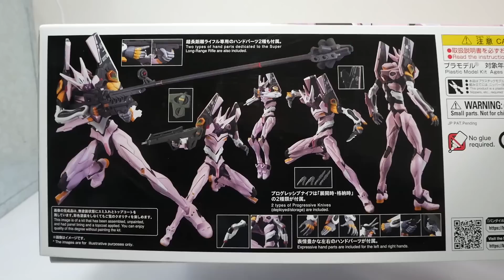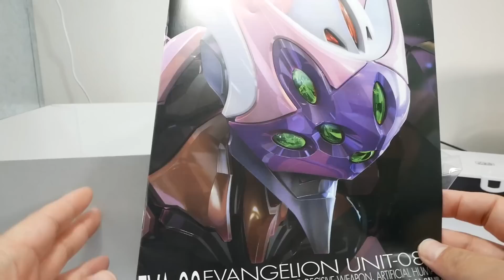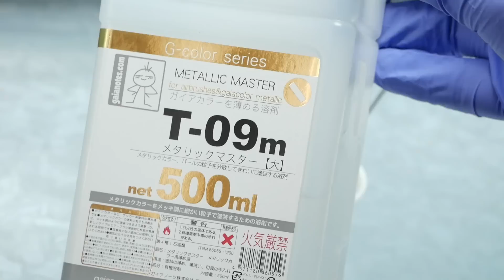RGエヴァンゲリオン8号機αにディテール追加したらメカ感マシマシでカッコいい！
こんにちはクラフタです。
今回はRGエヴァンゲリオン8号機αをディテールアップして全塗装してみました。

ーーーー今回ご紹介したキット＆ツール類はこちら（Amazon)ーーーー
■RGエヴァンゲリオン8号機α⇒

■パーツ用ケース
プラモ向上委員会 仕分けトレイforプラモ　2個入り⇒

■ニッパー類
・ゴッドハンド　アルティメットニッパー⇒
・タミヤ　先細薄刃ニッパー⇒

■パーツセパレートツール⇒

■卓上クリーナー
・Waveハンディクリーナー⇒

■ヤスリ類
・スジボリ堂　マジックヤスリ400番⇒
・スジボリ堂　マジックヤスリ800番⇒
・ゴッドハンド(GodHand) 神ヤス! 10mm厚 3種類セット⇒
・ハイキューパーツ リタックスティック⇒
・ 面バー スパルタンMk-2⇒

■スジボリ関連
・ゴッドハンド スピンブレード 5本セット⇒
・BMCタガネ0.2ｍｍ⇒

■接着剤&パテ
・GSIクレオス Mr.セメントSP/スーパーパワー 40ml⇒
・タミヤ ポリエステルパテ⇒
・UVジェルクリア⇒　ガイアノーツさんのサイトでご確認ください
・ラピーテープ⇒

・サンワダイレクト 超音波洗浄機 分離式⇒

■乾燥機
山善　食器乾燥機YDA-500⇒

ーー塗装関連ーー
■タミヤ エアーブラシシステム No.53 スプレーワークパワーコンプレッサーコンプレッサー⇒
■タミヤ エアーブラシシステム No.40 スプレーワーク HG トリガーエアーブラシ カップ一体型⇒
■タミヤ エアーブラシライトシリーズ No.2 スパーマックス エアーブラシ⇒

■ゴッドハンド　神ふで面相筆S⇒

ーー塗料ーー
■スターブライトアイアン⇒
■メカサフヘヴィ⇒
■4アーティストマーカーラウンドシルバー⇒
■4アーティストマーカーラウンドゴールド⇒

■タミヤ スミ入れ塗料 (ブラック)⇒
■タミヤ カラー エナメル エナメル溶剤特大 (X-20 250ml)⇒
■ガイアノーツ Exシリーズ Ex-03 Ex-クリアー（光沢） ⇒
■ガイアノーツ Ex-10 Ex-フラットクリアープレミアム（つや消し）⇒

ーーデカール関連ーー
■フィニッシュマスター極細⇒
■Mr.マークセッター MS232⇒
■アネックス(ANEX) ステンレスピンセット ラバーグリップ付 フッ素加工 極細鋭型⇒
■Mr.マスキングテープ 18mm⇒
■ハイキューパーツ デカールスキージー⇒

クラフタチャンネルではガンプラやその他のプラモデルを製作・レビューしています。